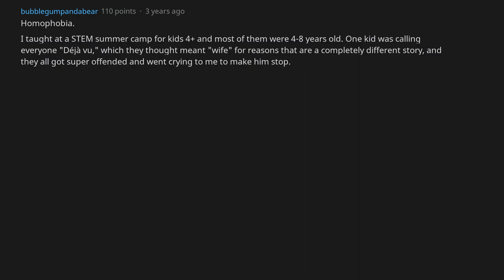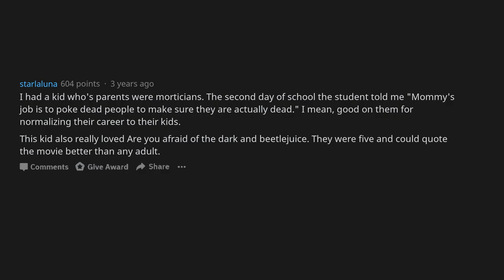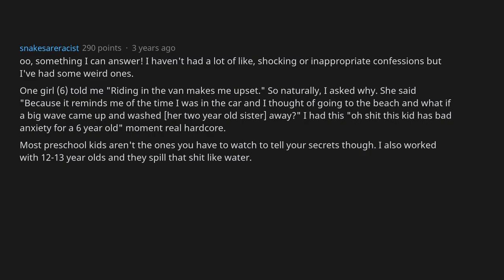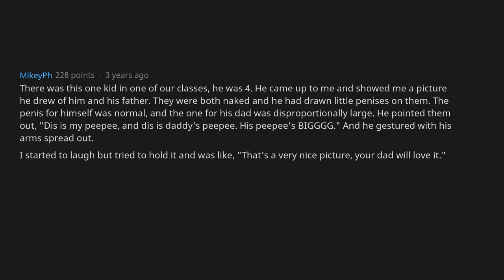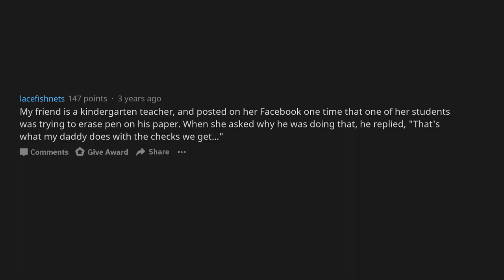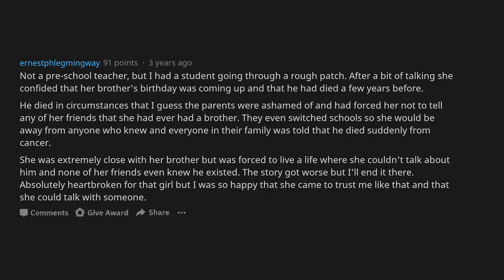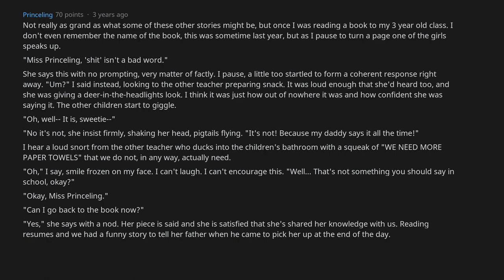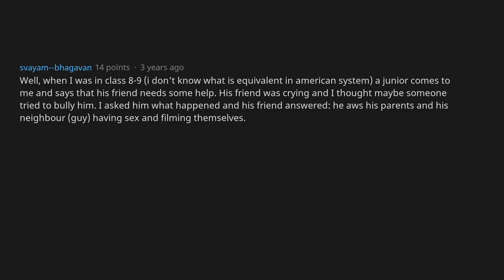Preschool Teachers, What Parents Secrets Have Your Students Revealed? [AskReddit]